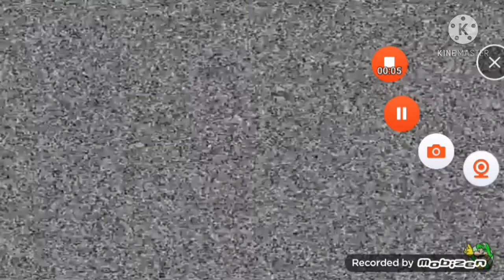Smg4 Logo 2016 But Viacom Destroying The Logo